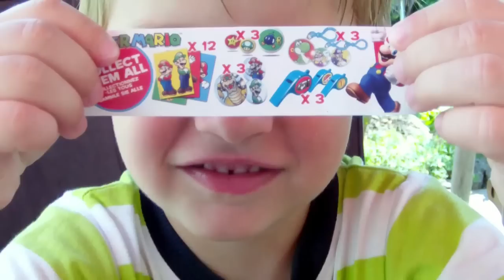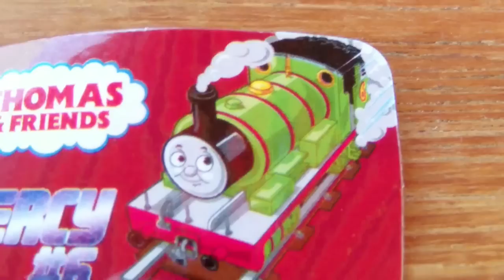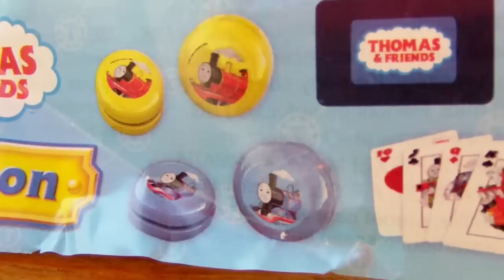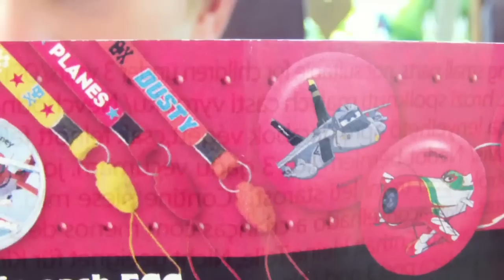Überraschungs Eier Disney Planes Thomas Mario Spielzeug Kanal für Kinder Neuauflage Kinderkanal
Ash öffnet Ü-Eier von Planes, Super Mario, Thomas and Friends

Ash sitzt auf der Terrasse und öffnet 3 Überraschungs Eier von Dinsey Pixars Planes, Super Mario und Thomas und seine Freunde. Dann spielt er mit den spielzeug Überraschungen. Neuauflage unseres Videos vom September 2014